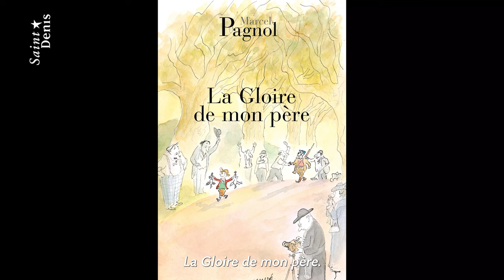Portrait Dionysien du monde: Frédéric Perrot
Vous avez découvert son portrait dans le dernier numéro du Journal de Saint-Denis. Retrouvez Frédéric Perrot, auteur dionysien, en images et en sons dans cette première vidéo d’une nouvelle série à suivre !